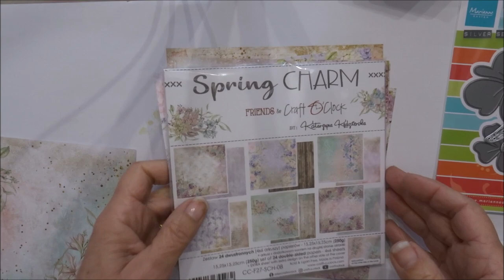Tuto carte: Bonheur 1 #330